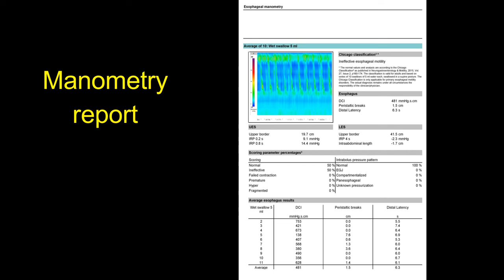एसिड रिफ्लक्स, एसिडिटी, Hiatus Hernia और GERD की लप्रोस्कोपिक सर्जरी: दर्दी का अनुभव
We are very aggressive in our follow-up to ensure that our patients stick to the lifestyle change and hence achieve a long-lasting solution to the problem of GERD. Probably this is the reason why patients rate our clinic as the best center for treatment of Acid reflux/GERD, and the best center for hiatus hernia surgery.